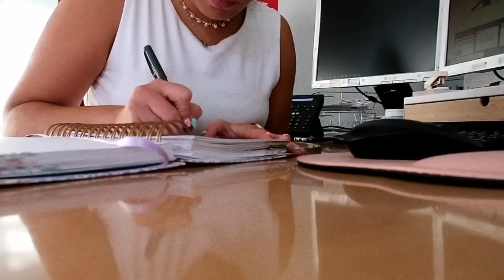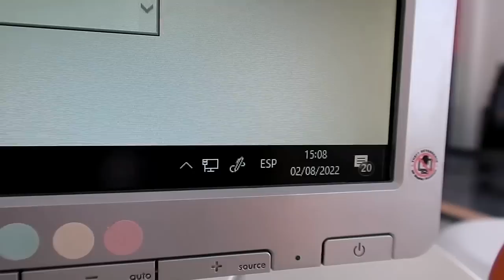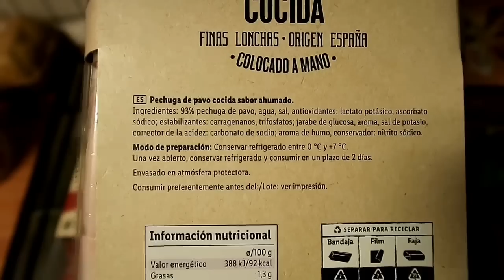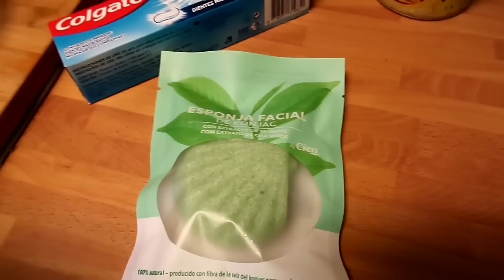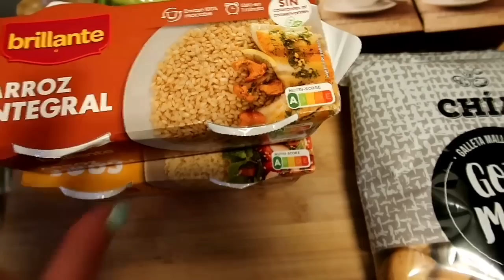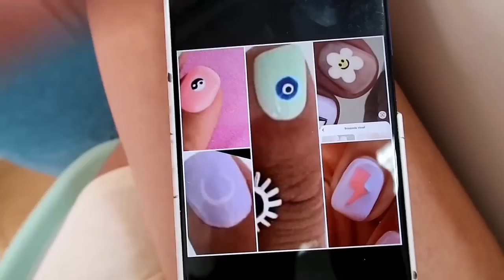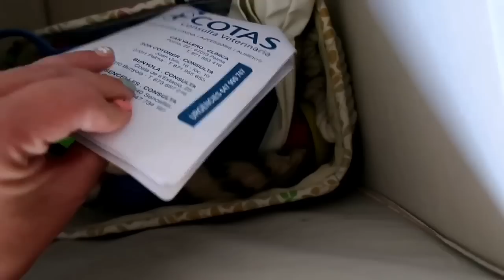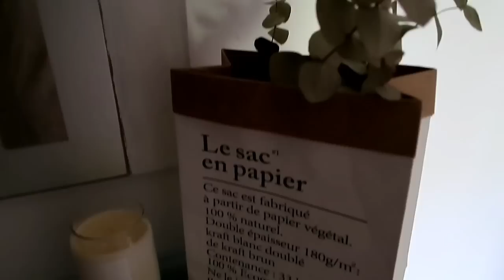vlog: semana de trabajo en la oficina y cambios en casa | apagayvamonos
holiiii! nuevo vlog!!! Espero que os guste mucho! nos vemos el próximo domingo! 🌼